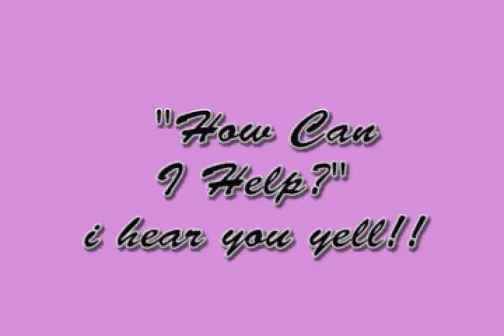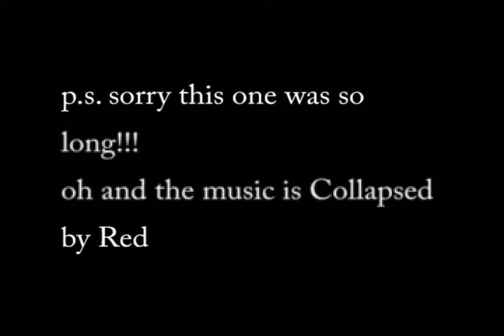WOULD ANNE FRANK VLOG?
degree media studies film uuc uni university vlogs blogs video blog homework  lg15 william sledd anne frank cittiecait